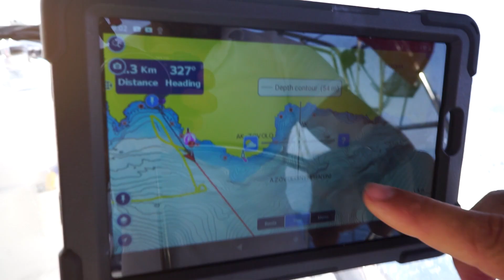OMG! Found 3 Million Years Old Fossils & a Sunken Ship [Ep.17] Sailing Greece - Sailing SV CUBA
or show us your love by adding a "Super Thanks" to your favourite video!

Join us this week as we leave our anchorage in Kalamata, Greece.
We decide to ditch the heat for a bit and sail to Athens.

On our way there, we reach the island of Elafonisos, drop anchor and the thermometer soon reaches over 42 degrees Celsius inside our sailboat. Elafonisos island has a very protected anchorage, but it soon becomes unbearable inside SV CUBA without a breeze. However, with the help of a little invention and some tweaks below deck, we manage to keep ourselves and our furry family from spontaneously combusting.

We are Enrique (Kiki) from Cuba and Sarah (Salsa) from Germany, a sailing couple. We are living on a boat, our tiny house, creating a travel vlog as we sail around the world. We have almost zero sailing experience, but are determined to circumnavigate & share our adventures with you.

We are by no means film makers or video editors so please let us know what you think about our videos, what you like to see more of - or less ;-)

Sailing life can be a real challenge and a bit scary at times (especially when your home dangles from an iron thread just 10 mm thick). What is to come? We don't know but day by day we are learning how to live more sustainable, living off grid, more connected to nature, so we can share our adventures with you. Come storm or good weather.

Sunny saludos & 🧡💚💙 from SV CUBA